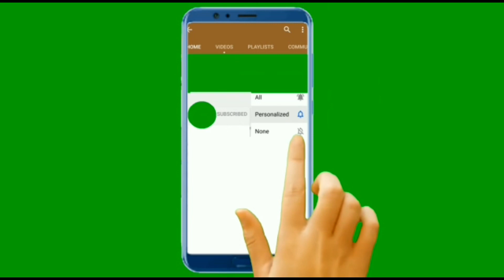Он лежал в куче мусора в полном одиночестве в ожидании своего конца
Бедный пёсик Эдвард был никому не нужен и просто слонялся по улицам… Конечно, такая суровая жизнь отразилась на питомце различными болезнями, худобой и отчаяньем. Эдвард уже не надеялся на то, что кто-нибудь сможет ему помочь! Поэтому он спрятался за бетонным блоком и ждал своей смерти в куче мусора…